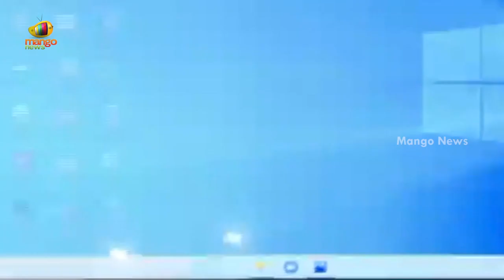Vizag CP Manish Kumar Reveals Shocking Facts About Nutan Naidu | AP Latest Updates | Mango News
Vizag CP Manish Kumar Reveals Shocking Facts About Nutan Naidu.